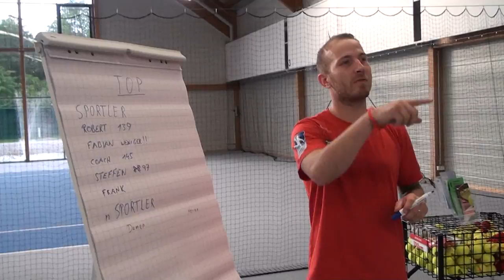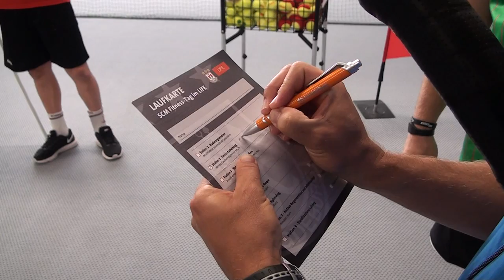29.09.2016 2. Fitnesstag der SCM-Handballer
Die Handball-Mannschaft des SC Magdeburg und die Partner des Vereines trafen sich bereits zum 2. Mal zum gemeinsamen Sport im Life im Herrenkrug. SCM-TV war für Euch dabei.